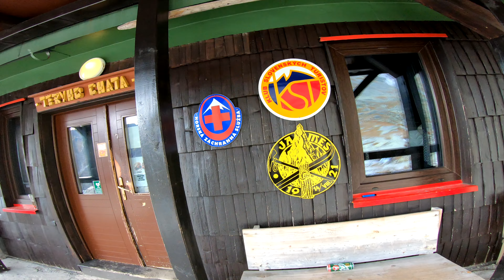#31 Trekking Tatry Chata Teryho Czerwona Ławka Przełęcz Lodowa